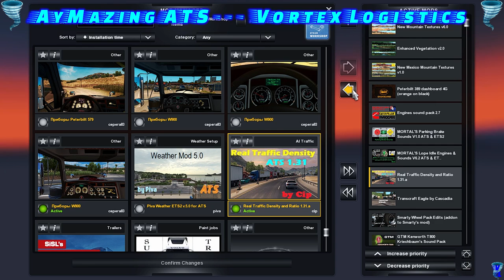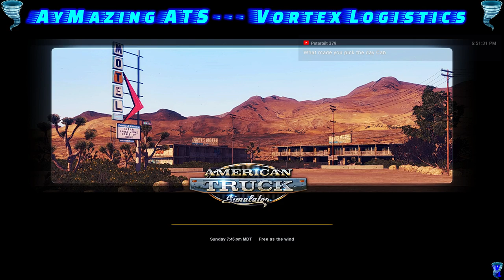Old Dominion Freight Line | Company Drive | American Truck Simulator[English]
►My Gear:
TrackIR 5
Tech Affliction MegaShifter